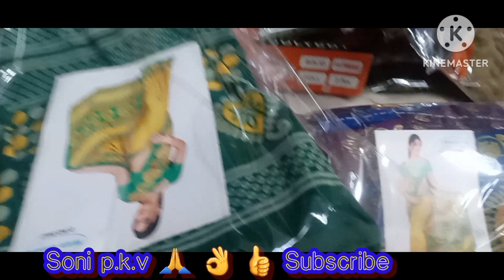साडी को प्लास्टिक मै पेकिंग कैसे करते||village ke dukan ||Soni p.k.v 🙏👍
साडी को प्लास्टिक मै पेकिंग कैसे करते ||साडीपेकिंग कैसे करते ||साडी डिजाइन ||village ke dukan video ||soni p.k.v 🙏

churi ke digen ret color
kapra ke design color
dukan ka video
vlog video
singer ke video digen